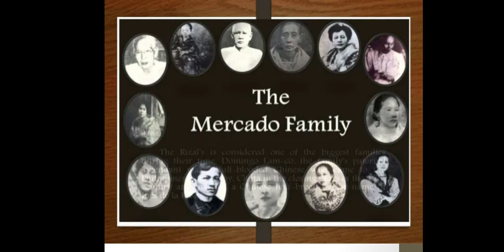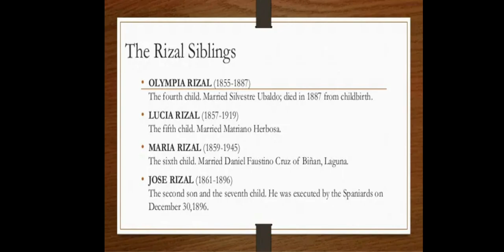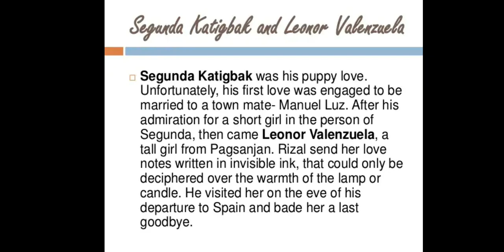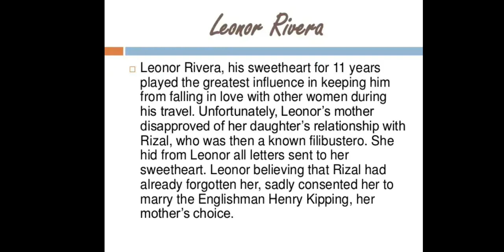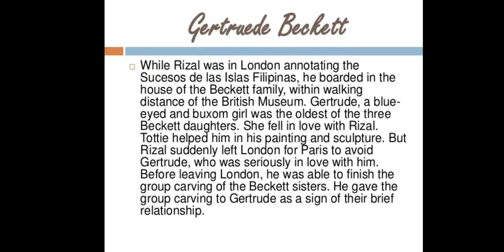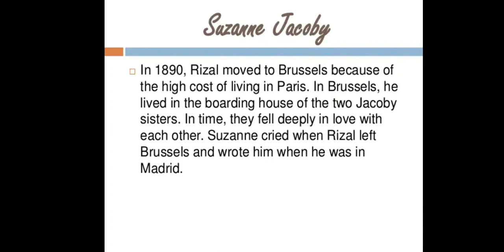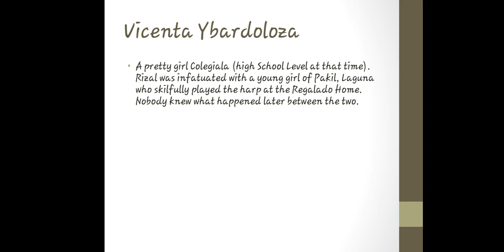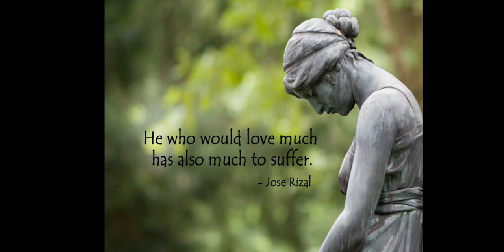LESSON 2 AND 3 SIBLINGS AND WOMEN OF RIZAL